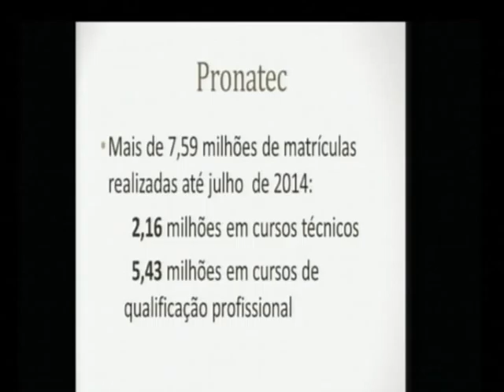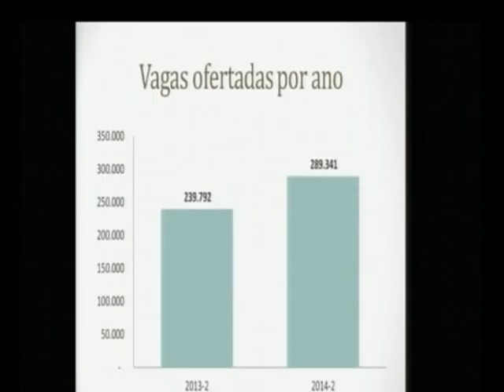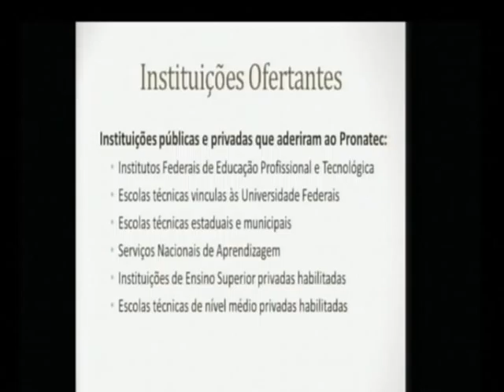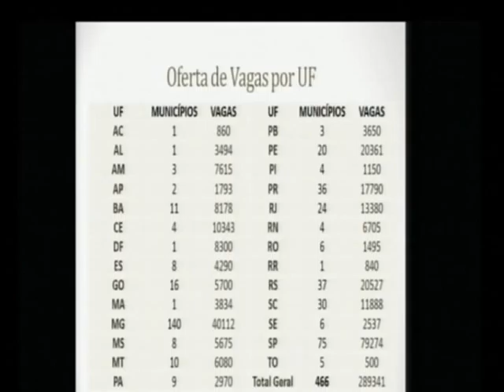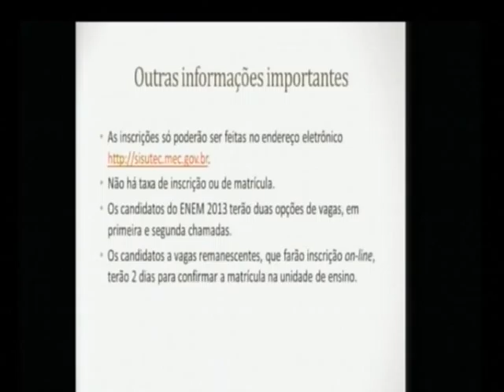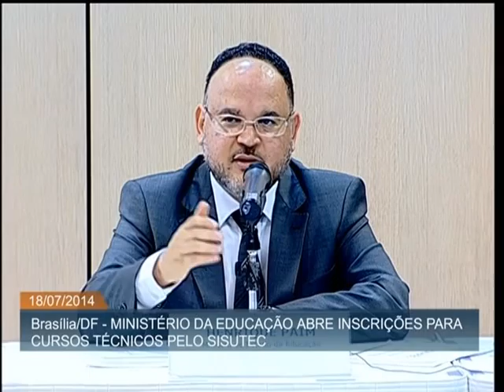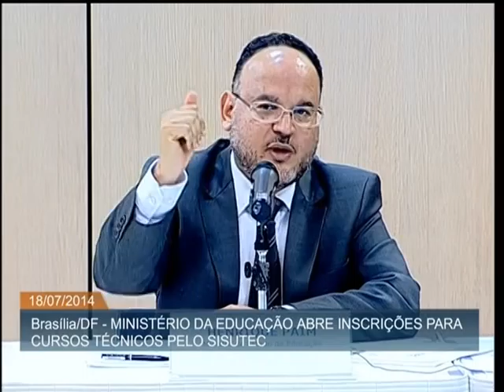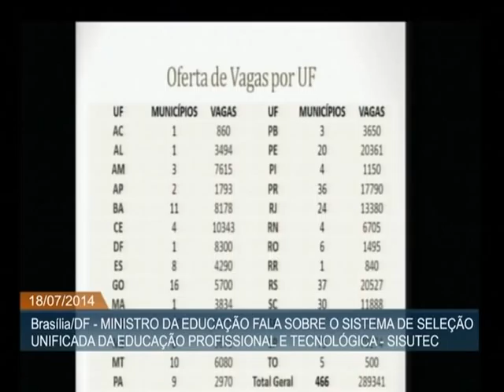Sisutec terá mais de 289 mil vagas no segundo semestre de 2014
ATIVIDADES DO GOVERNO - 18.07.14: O Ministério da Educação apresentou, nesta sexta-feira (18), a segunda etapa de 2014 do Sistema de Seleção Unificada para Cursos Técnicos (Sisutec). Serão oferecidas 289.341 vagas gratuitas em cursos técnicos. As inscrições vão de 21 a 25 de julho e as aulas começam até 15 de setembro. Para participar do Sisutec é preciso ter feito o ensino médio em escola pública e ter prestado o Exame Nacional do Ensino Médio (Enem) em 2013.